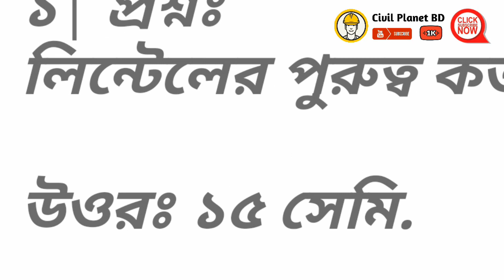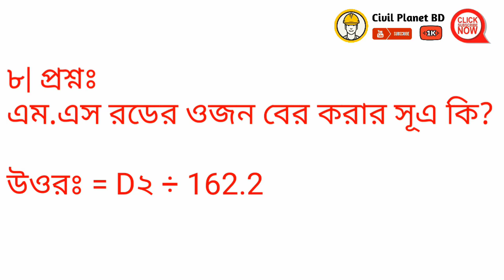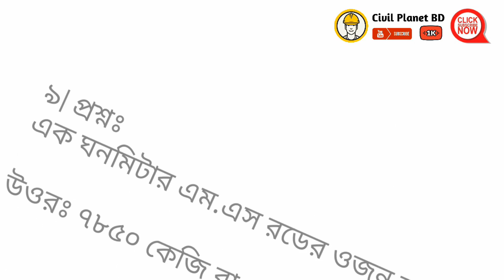Civil Engingeer Interview Questions And Answer Bangla ll সিভিল ইঞ্জিনিয়ারিং১০ টি ভাইবা প্রশ্ন ও উওর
Civil Engingeering Interview Questions And Answer   Bangla ll সিভিল ইঞ্জিনিয়ারিং ১০ টি ভাইবা প্রশ্ন ও উওর
ll Civil Planet BD

সিভিল ইঞ্জিনিয়ারিং ভাইভা প্রশ্ন ও উত্তর ঃ
এক ব্যাগ সিমেন্ট সমান কত ঘনমিটার?
এম.এস রডের ওজন বের করার সূত্র কি?
এক ঘনমিটার এম.এস রডের ওজন কত?

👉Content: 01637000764